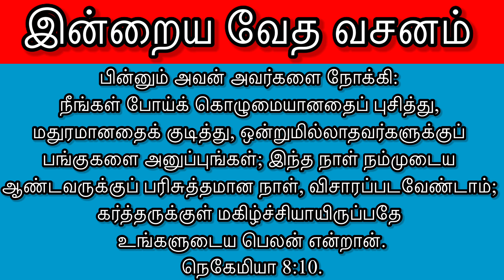Today’s Bible Verse | இன்றைய வேத வசனம் | Nesarin Saththam | Robin Sam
The joy of the Lord is your strength | கர்த்தருக்குள் மகிழ்ச்சியாயிருப்பதே உங்களுடைய பெலன்